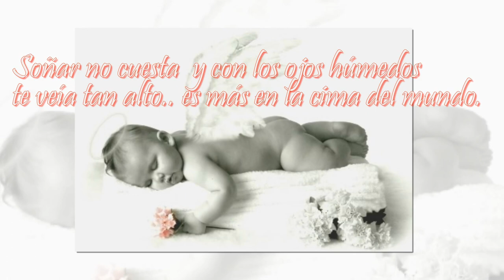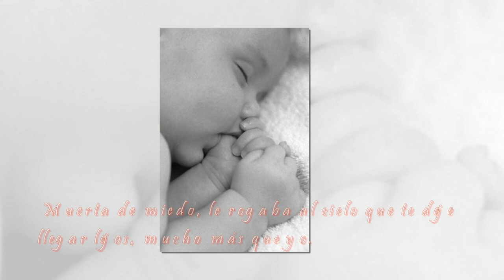Para la princesita Mariana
Cuenta una antigua leyenda que un niño antes de nacer le dijo a Dios:

Me dicen que me vas a enviar a la tierra, ¿còmo vivirè, tan pequeño e indefenso que soy?

Dios le dijo:
"Entre muchos àngeles escogì uno para ti, que te està esperando, èl te cuidarà."

Pero dime Dios, aquì en el cielo no hago màs que cantar y sonreìr, eso basta para ser feliz.

Tù àngel te cantarà, te sonreirà todos los dàas y tù sentiràs su amor y seràs feliz.

Y ¿c`0mo entender, Dios lo que la gente me hable si no conozco el extraño idioma que hablan los hombres?

Dios le contestò al niño, Tù àngel te dirà las palabras màs dulces y màs tiernas que puedas escuchar y con mucha paciencia y cariño te enseñarà a hablar.

Y ¿ que harè, Dios cuando quiera hablar contigo?

Tù àngel te juntarà las manitos y te enseñarà a orar.

He oìdo que en la tierra hay hombres malos ¿Quièn me defenderà?
Tù àngel te defenderà aùn a costa de su propia vida.

Pero estarà siempre triste, porque no te verè màs Dios.

Tù àngel te hablarà de mì y te enseñarà el camino para que regreses a mi presencia aunque yo siempre estarè contigo.

En ese instante una gran paz reinaba en el cielo, ya se oìan voces terrestres y el niño presuroso repetìa suavemente.

Dios mìo, Dios mìo, si me voy dime su nombre, ¿còmo se llama mi àngel?

Dios le contestò:
Su nombre no importa. Tù le diràs... Mamà